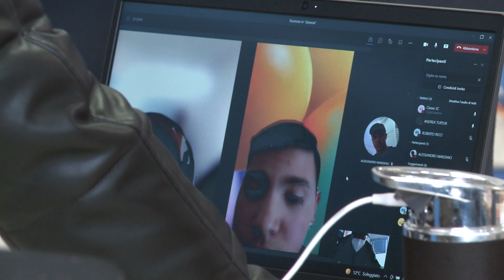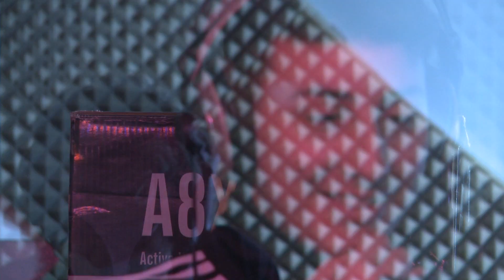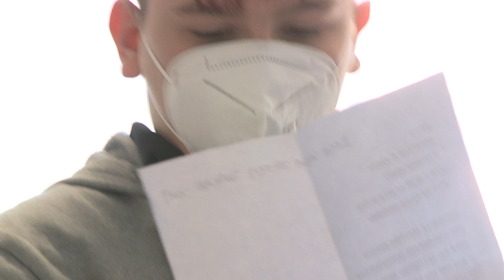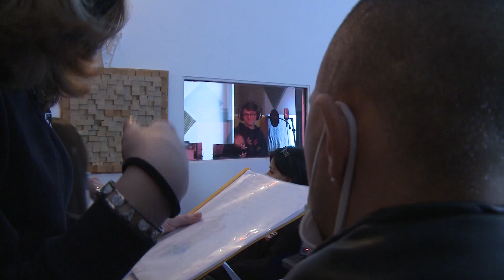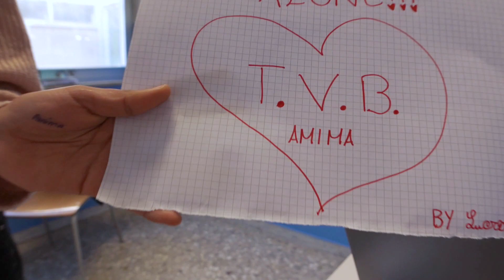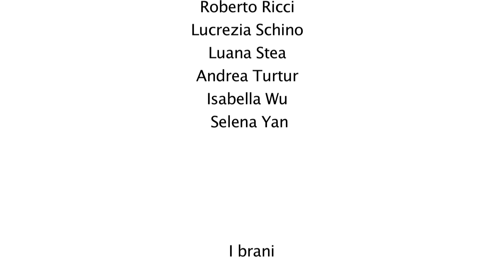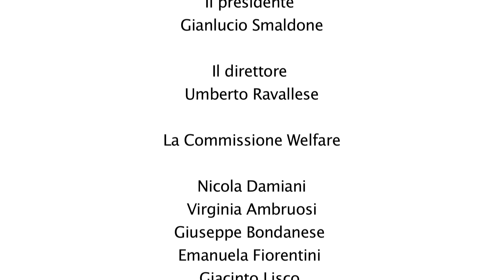Rap Scuola Rap IC Massari Galilei 2022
Rap Scuola Rap è un laboratorio finalizzato al racconto di sé in forma di testi rimati e ritmati secondo le regole della musica rap, organizzato dal Municipio 2 di Bari e rivolto agli alunni della classe 3^C della scuola secondaria. Seguiti dal rapper Walino (nome d'arte di Nicola Antonacci), i ragazzi e le ragazze hanno creato ed elaborato due testi con pratiche di improvvisazione in rima “free style”:
"Muvt che ie tard" e "I miei amici, la mia family, la mia città".